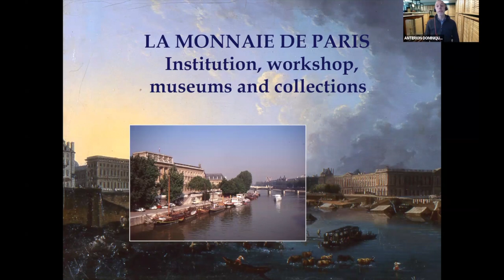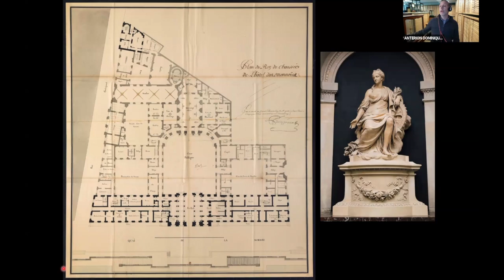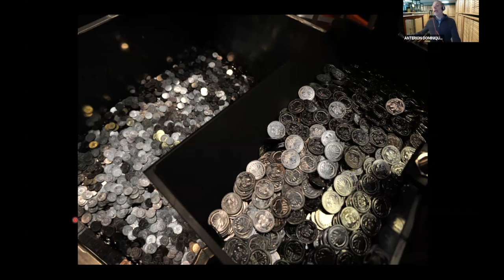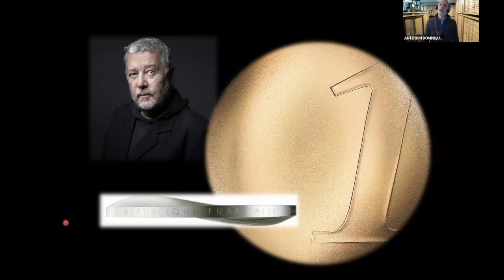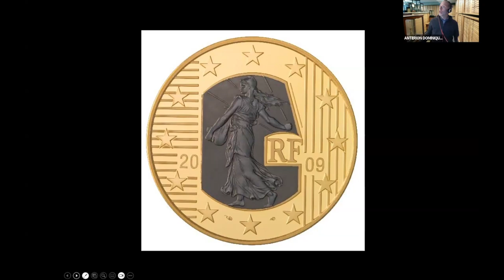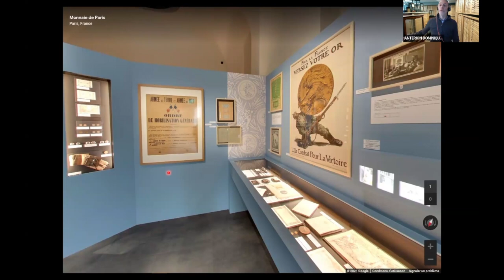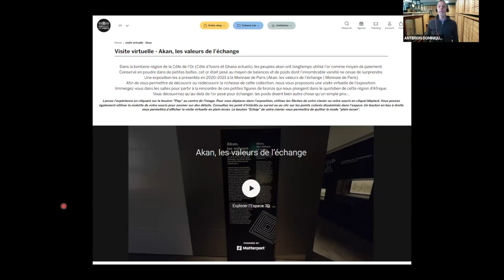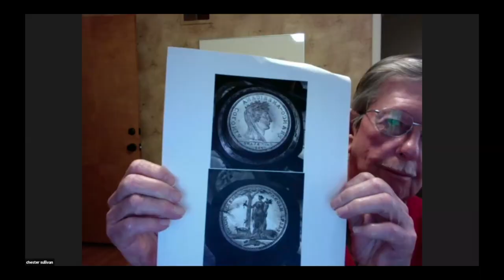Long Table 206. The Paris Mint: A Public Enterprise, A (inter)National Collection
Dominique Anterion (Curator of Collections & Coins Cabinet at the Monnaie De Paris) will present the first of three Long Tables about the Paris Mint and its 1,000-year history. He will discuss the institution, factories, collections, the museum, exhibitions, cultural activities, publications, and more!